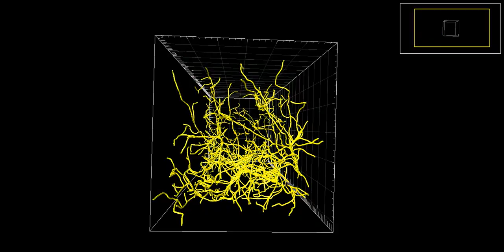1 mm Rat Slice sample